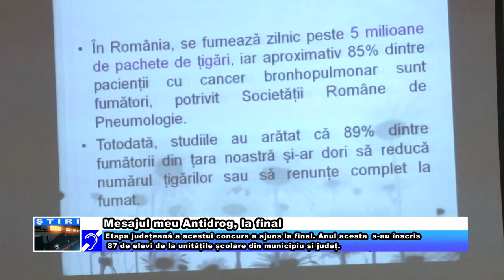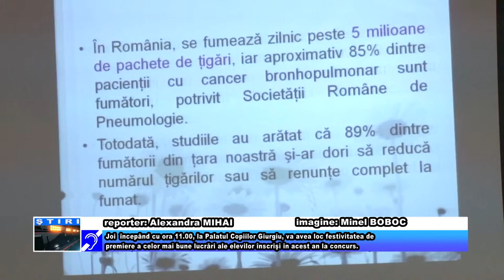Mesajul meu Antidraog, la final